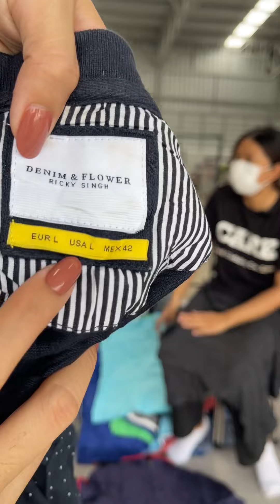เสื้อโปโลแขนสั้นชาย ป้ายรวงข้าว 📍4500.-📍งานเมกา สินค้าหายาก งานตามหา ต้องรีบสั่งนะคะ￼